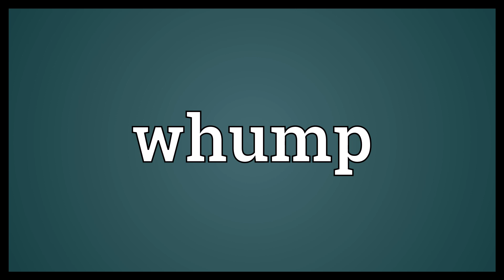Whump Meaning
Video shows what whump means. a thump.  Whump Meaning. How to pronounce, definition audio dictionary. How to say whump. Powered by MaryTTS, Wiktionary